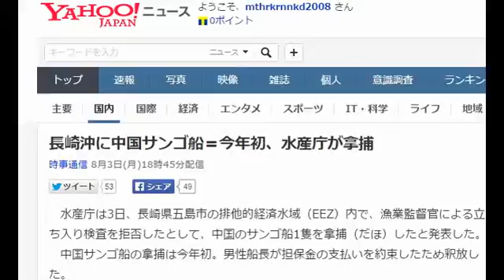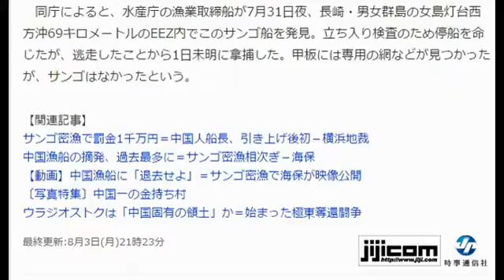中国サンゴ船を拿捕 今年初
2015年8月3日(月) 21時14分掲載
長崎沖に中国サンゴ船＝今年初、水産庁が拿捕
　水産庁は3日、長崎県五島市の排他的経済水域（EEZ）内で、漁業監督官による立ち入り検査を拒否したとして、中国の

サンゴ船1隻を拿捕（だほ）したと発表した。
　中国サンゴ船の拿捕は今年初。男性船長が担保金の支払いを約束したため釈放した。
　同庁によると、水産庁の漁業取締船が7月31日夜、長崎・男女群島の女島灯台西方沖69キロメートルのEEZ内でこのサン

ゴ船を発見。立ち入り検査のため停船を命じたが、逃走したことから1日未明に拿捕した。甲板には専用の網などが見つ

かったが、サンゴはなかったという。